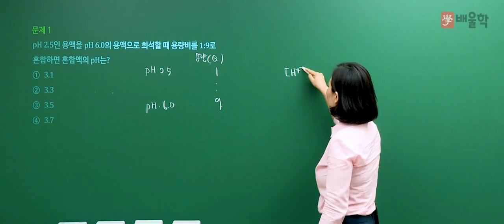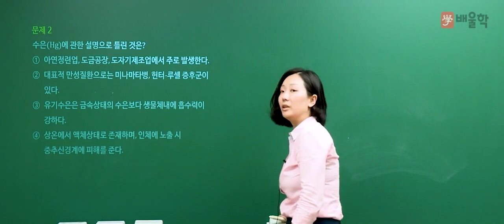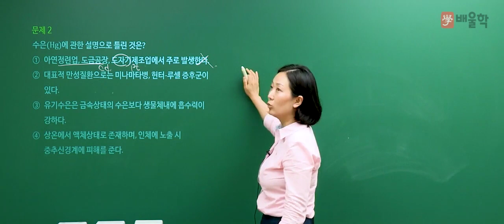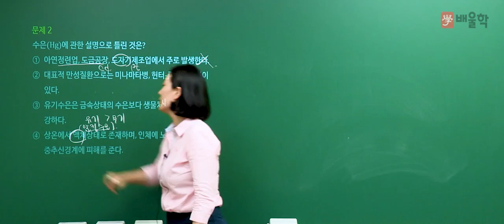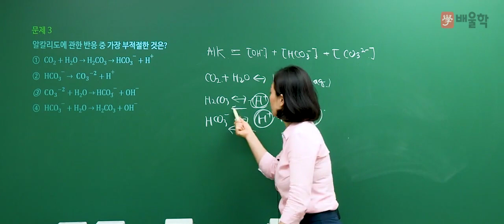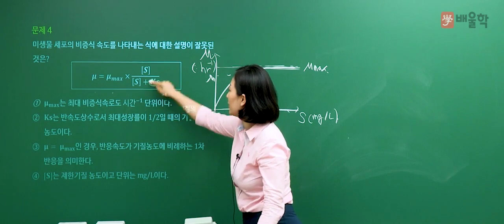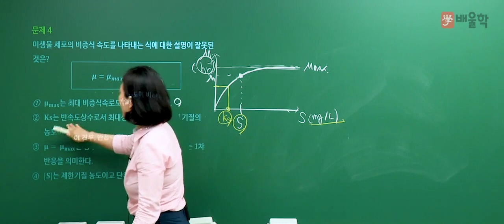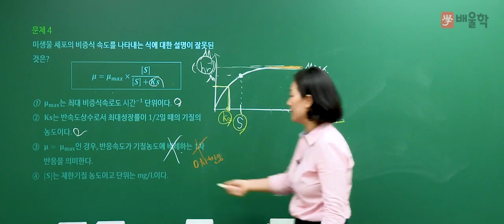[수질환경기사] 2018 3회 필기 기출 풀이 / 1과목. 수질오염개론 1 - 고경미 교수님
2018년 3회차 수질환경기사 필기 기출문제 해설 강의!